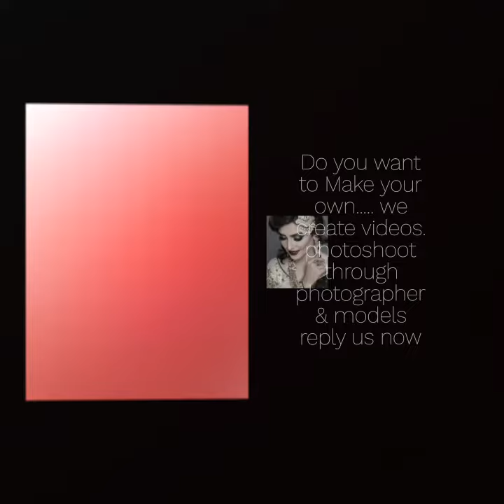CREATE YOUR OWO VIDEOS.PHOTOSHOOT THROUGH BEST MODELS ...... ADE GROUP & Entertainment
CREATE YOUR OWO VIDEOS.PHOTOSHOOT through our great looking models and exp. Photographers. we make all type of photoshoot except bold shoot. videography editing ... create banner poster hoading and add design and presentation introduction etc. at lowest charges...

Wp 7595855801